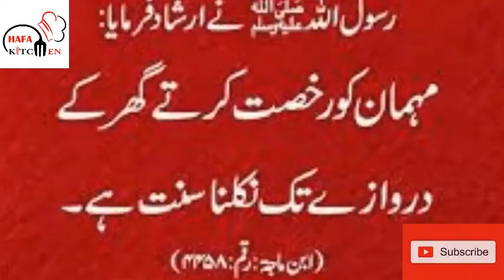Strawberry Juice The Quick Weight Loss Recipe From HAFA Kitchen by Mrs.Iftikhar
Jazakallah  Khair

Ingredients:
Strawberries 6
Mint As Per Taste